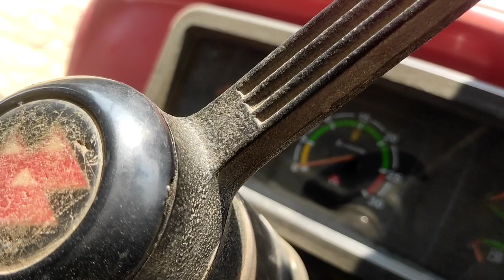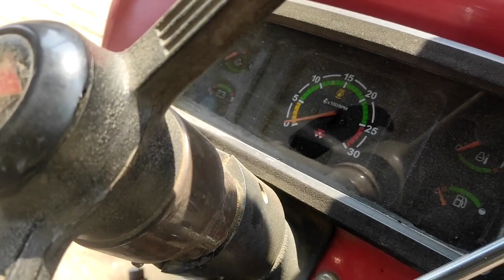Massey Ferguson 241 Di, 2017 मॉडल फॉर सेल बिकाऊ At the right price 🔥🔥